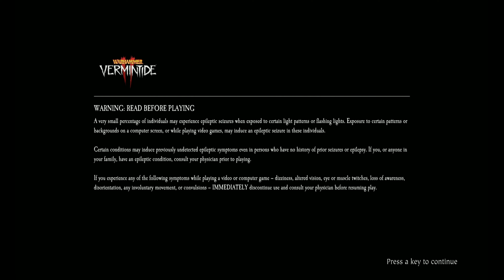We Put The Chaos In Chaos Wastes - Vermintide 2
If you're a Warhammer: Vermintide 2 fan, you know that cactaclysm difficulty can get a little crazy at times. In this video, We rip and tear until it's done
If you're looking for something to laugh about during these tough times, be sure to check out this Warhammer: Vermintide 2 Funny Moments video!

We're the Git Gud Brotherhood, We focus on having a good time and our comedic style can  be described as "Dry humor with a topping of mania" We love CHAOS. We Get up to Deep Rock Galactic, Elden Ring, Dark Souls, Darktide, Vermintide 2, Total War: Warhammer 3, and  a few other things
Join our fellowship and let us laugh our way through these trying times!